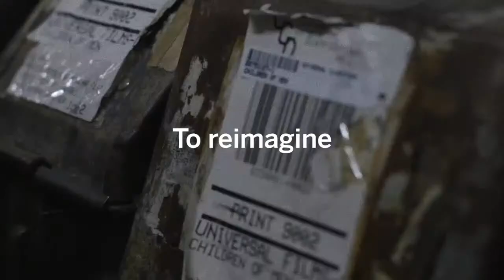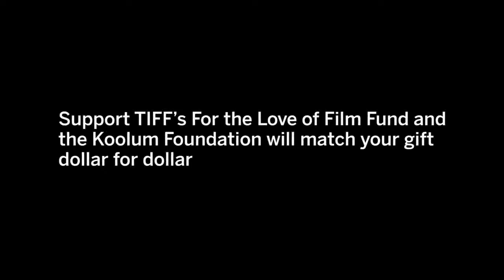Q&A with Sharon Choi on PARASITE | Stay-at-Home Cinema | TIFF 2020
You saw her speak for Bong Joon-ho all through awards season. Now Sharon Choi, filmmaker and interpreter for Bong, joins Stay-at-Home Cinema on Tuesday, July 21 at 7pm EDT to revisit this year’s Oscar winner for Best Picture (and Festival favourite) PARASITE. Then, at 7:30pm EDT hit play on Crave and tweet along using TIFFAtHome.